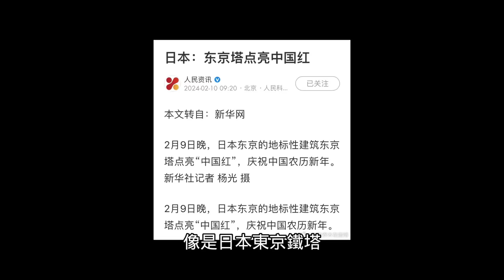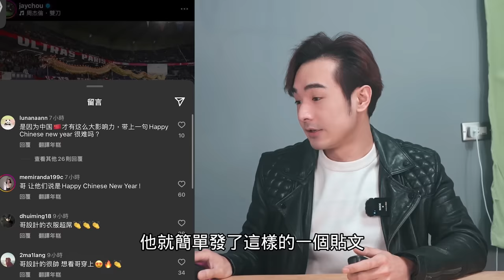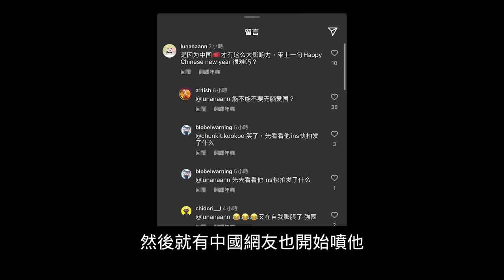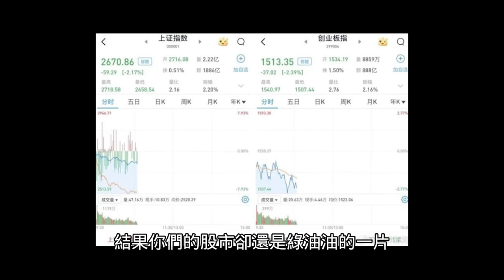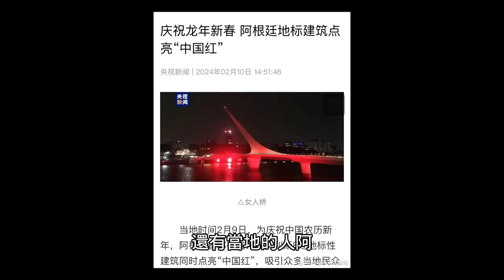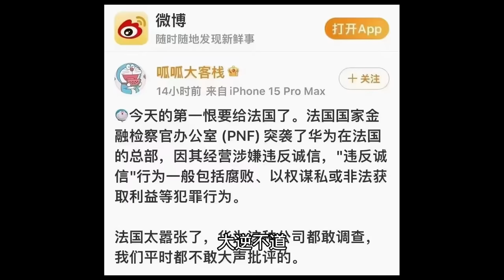不提中國春節！小粉紅大喊：抵制周杰倫⋯ig辱華搞台獨，日本慫了祝賀龍年大吉⋯台灣人集體看中國春晚⋯卻拒跳科目三